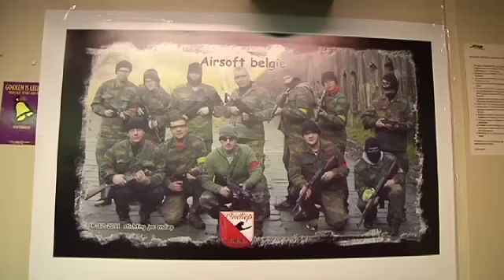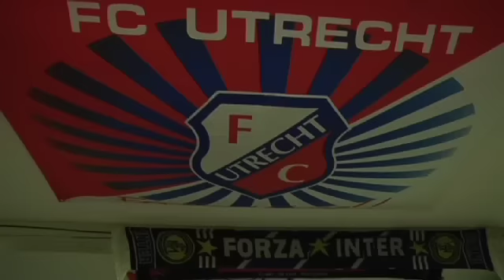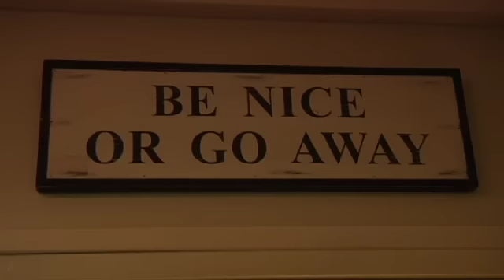Jongerkeet ' Ons Hok', Ondiep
Interview: Hugo Schoute
Camera & montage: Babbe de Thouars